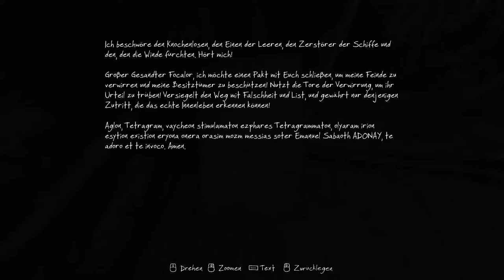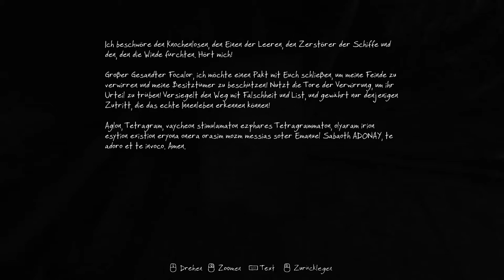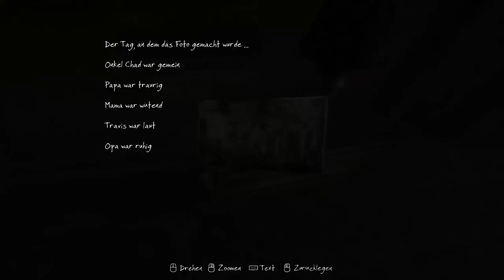The Vanishing of Ethan Carter | Kein Plan von nichts... | #004 | GlowTimeHD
Hey Leute!
In dieser Folge erkunden wir etwas die verfallenen Häuser!
PS: In der neuen Aufnahmesession weiß ich was es mit den "Portalen" auf sich hat.

Endcartsong: Valley of the Blinding Mist - OST